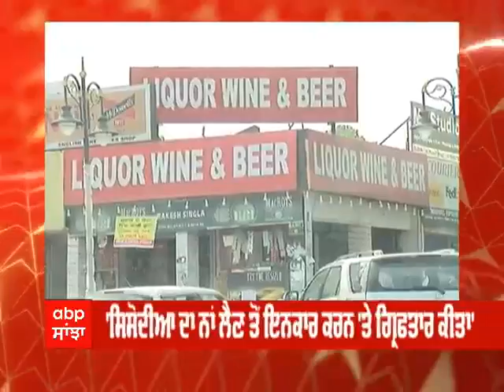ਵਿਜੇ ਨਾਇਰ ਦੀ ਗ੍ਰਿਫਤਾਰੀ 'ਤੇ ਕੇਜਰੀਵਾਲ ਦੇ BJP 'ਤੇ ਇਲਜ਼ਾਮ